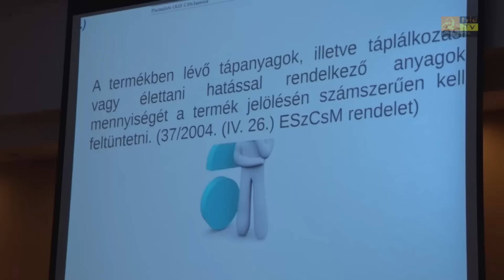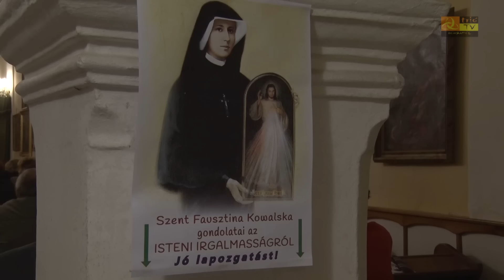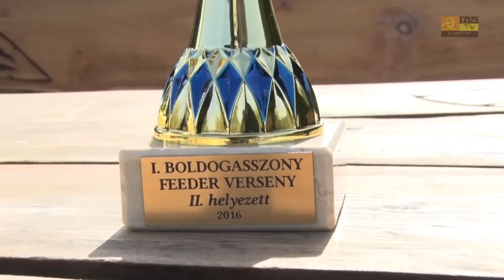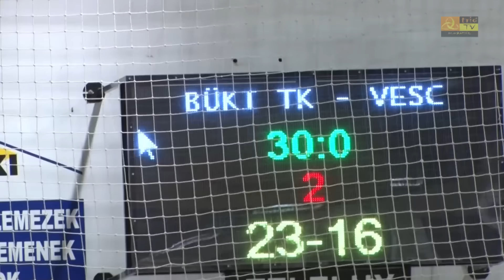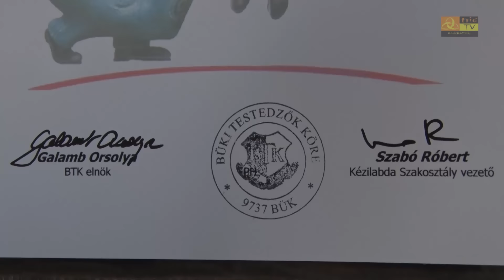Közéleti Magazin 2016. április 08.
Büki konferencia a korszerű táplálkozásról és étrend kiegészítőkről.
24 órás szentségimádás Peresznyén,
horgászverseny a Boldogasszony tavon,
a tavaszi fordulók büki győzelmeket hoztak a női kézi NB 2-ben,
kézilabda népszerűsítő gyerekeknek